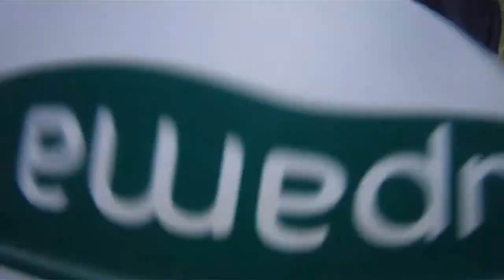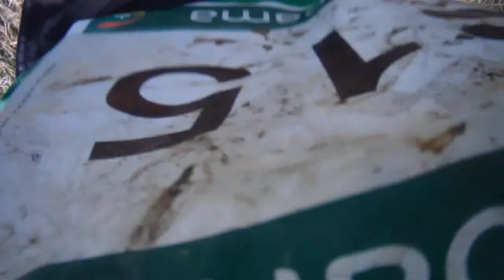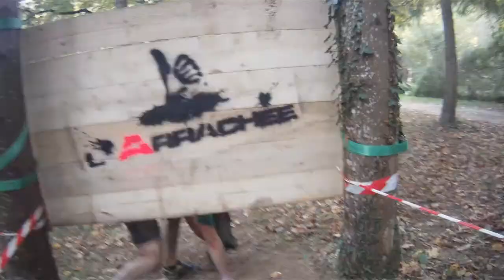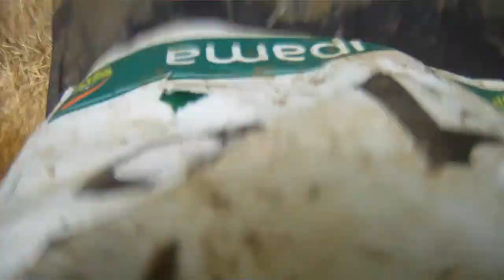L'Arrachée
Arrachée du 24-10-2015 au Lion d'Angers, une pure tuerie, à l'année prochaine!!